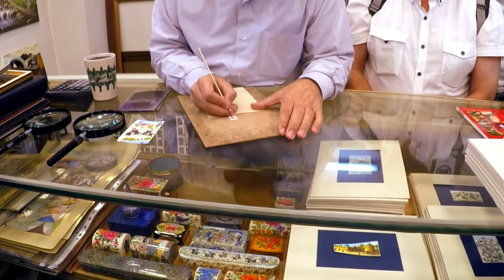Esfahan: nel cuore dell'Iran 🇮🇷 PRIMA PARTE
I ponti, gli edifici sulla Piazza dell'Imam, tappeti e miniature..un tour alla scoperta del meglio di Esfahan (o Isfahan), magnifica città nel cuore dell'Iran.